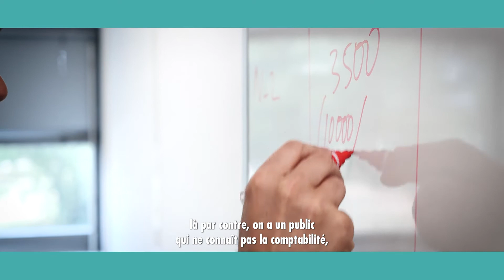Formation POEC Collaborateur Comptable